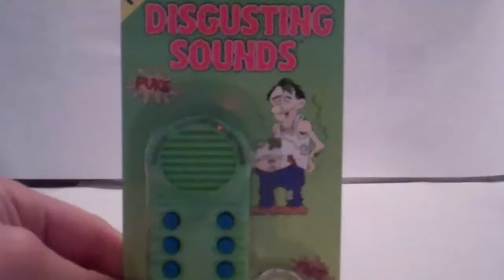Disgusting Sounds Keychain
The Disgusting Sounds Keychain makes some nasty sounds. Check it out at http:--ow.ly-6kbJ9